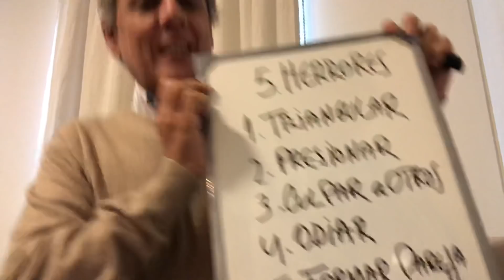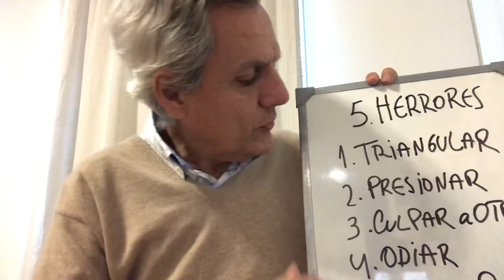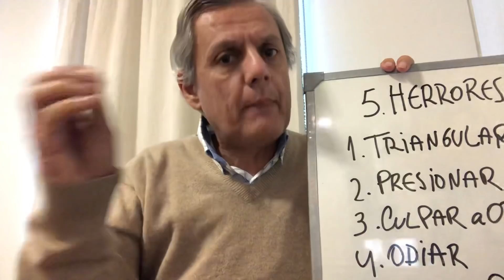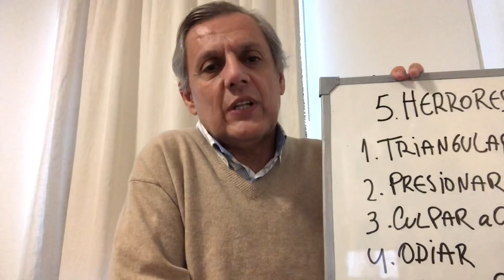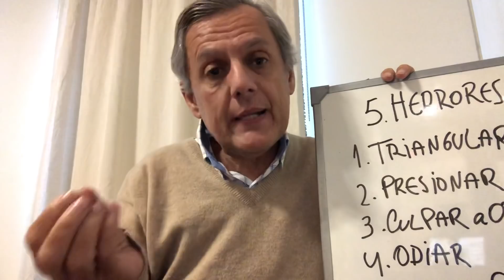“5 ERRORES que cometen las personas al SEPARARSE” - Bernardo Stamateas